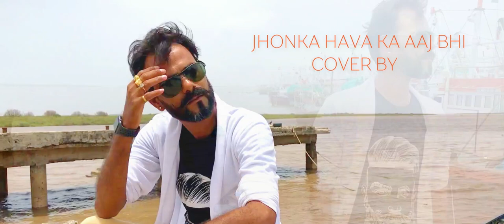Jhonka Hawa ka Cover | Anand Dhamelia | 21years of HUM DIL DE CHUKE SANAM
18th June 1999, Bhansali's magical Creation Hum Dil De Chuke Sanam was relesed ! Today on, 18th June 2020 is a perfect time to put forward the cover of "Jhonka Hawa Ka ajj Bhi " as iconic film completes 21 years.

This is the Song which illuminates never-ending Love.The waves of ocean clash with the rocks only to remind it of passion and connection between two souls. This song is just an embodiment of the same.

Jhonka Hawa Ka Cover
Sung by- Anand Dhamelia
Recoreded /Mastered & mixed by -Anand Dhamelia
Video Credits- Urja Anand Dhamelia

Original Credit
Lyrics- Mehboob
Singer- Hariharan

ANAND HARGOVIND DHAMELIA

Anand Dhamelia |